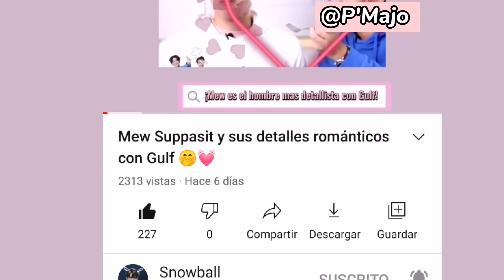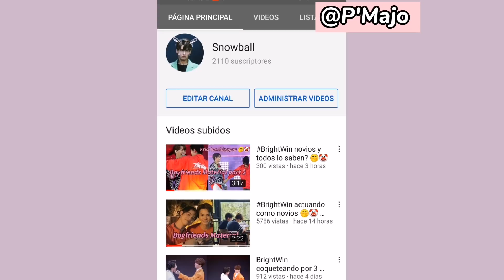Esta podría ser la razón que Mew diga que está soltero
Te mando muchos brillitos